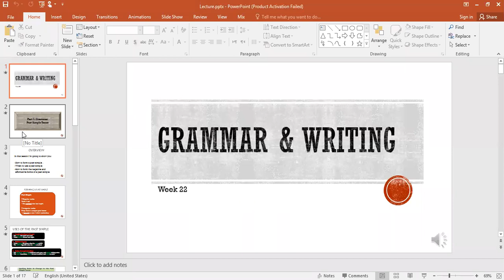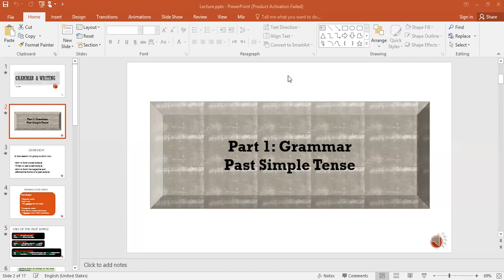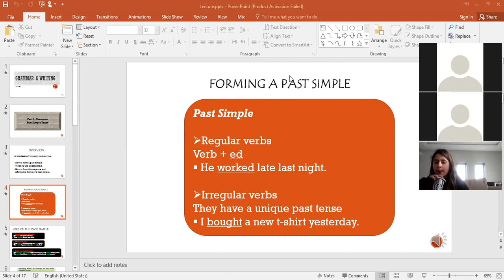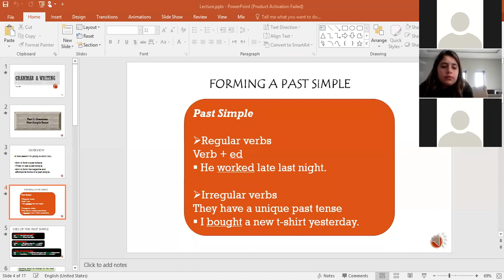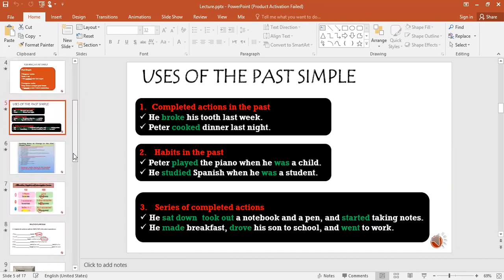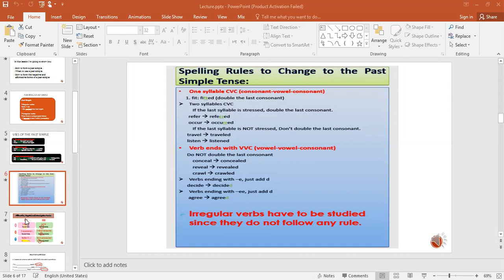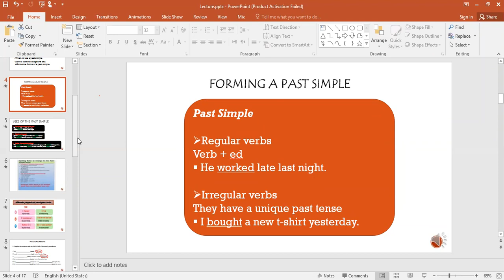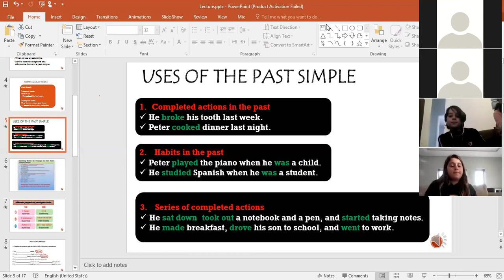Grade 6-- Jan 26th